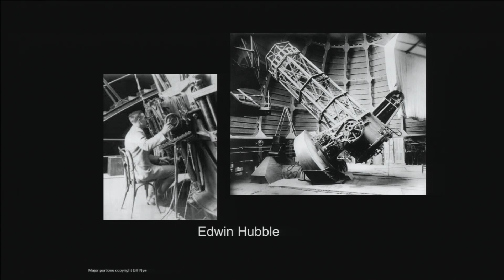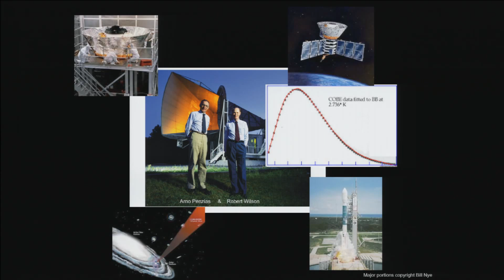Bill Nye Explains The Big Bang Discovery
Bill Nye talks about the science behind the Big Bang theory during his debate with Creationist Ken Ham at the Creation Museum in Kentucky.